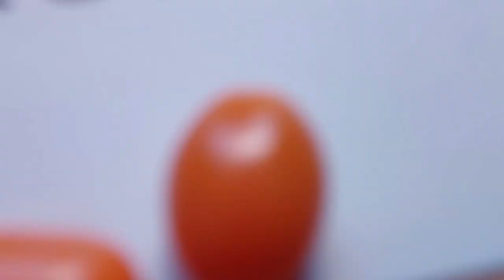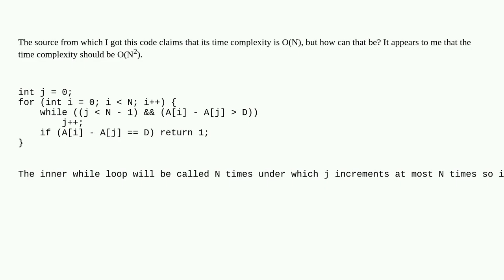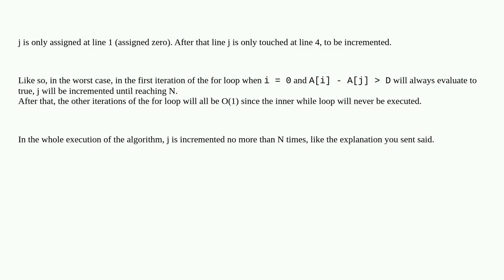How can the time complexity for this algo be O(N)?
A special thanks goes out to the community

  time-complexity c big-o